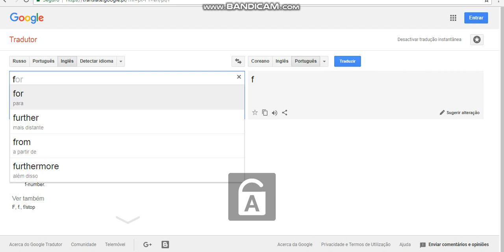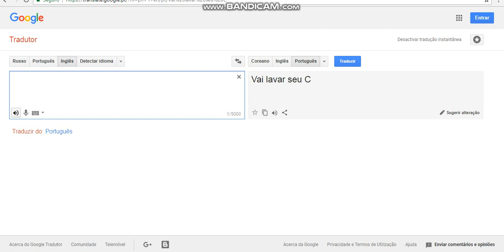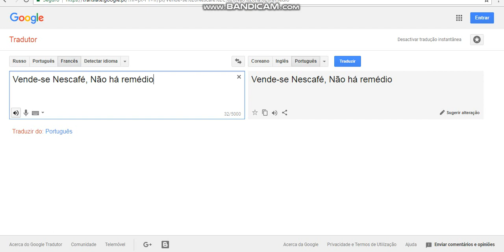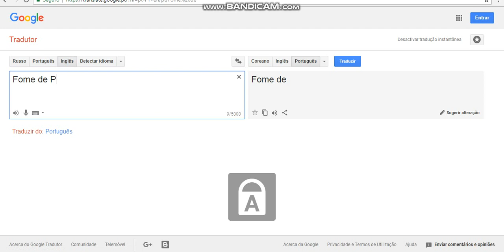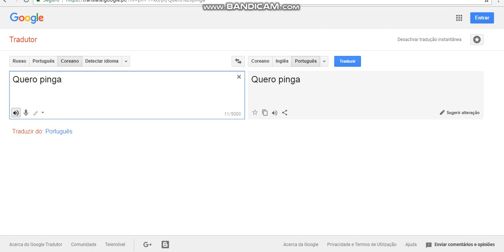Músicas Estrangeiras Que Parecem Portuguesas - Google Tradutor